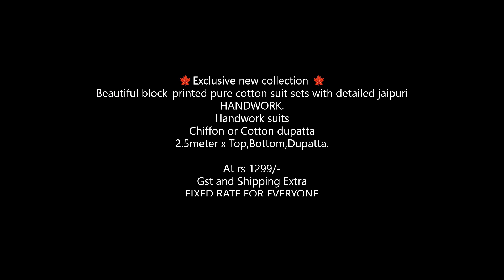Beautiful block printed pure cotton suit sets with detailed Jaipuri handwork Gotta Suit Wholesaler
🍁Exclusive new collection 🍁
Beautiful block-printed pure cotton suit sets with detailed jaipuri HANDWORK.
Handwork suits
Chiffon or Cotton dupatta
2.5meter x Top,Bottom,Dupatta.

At rs 1299/-
Gst and Ship Extra
FIXED RATE FOR EVERYONE